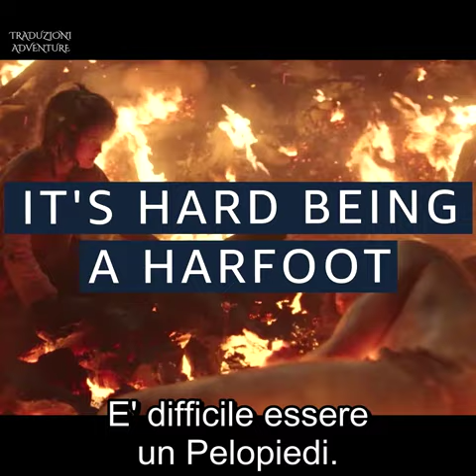Is it hard being a Harfoot ? -The Lord of the Rings ITA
Intervista con protagoniste Markella Kavenagh e Megan Richards (Nori Brandipiede  e Poppy Grandesprezzo di "Gli Anelli dei Potere").

Buona visione! Enjoy it!